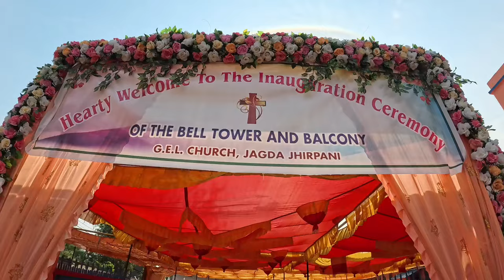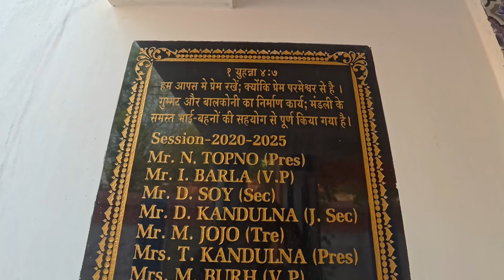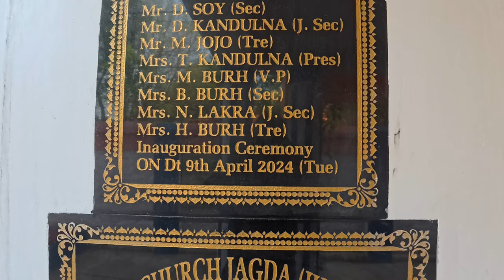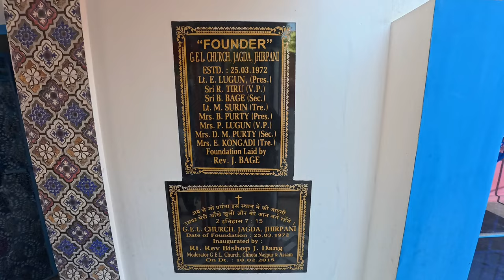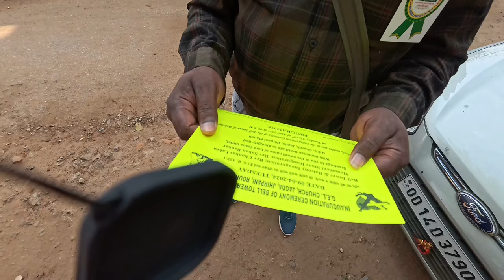jhirpani gel church bell tower inauguration vlog//jhirpani rourkela parish